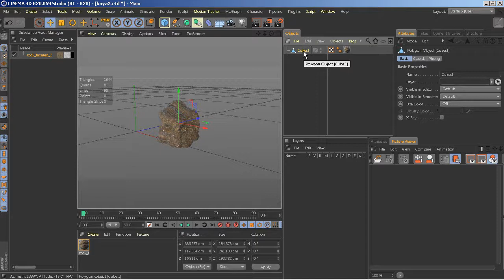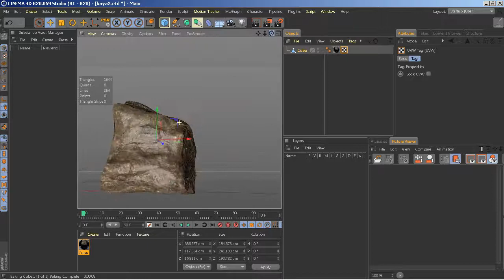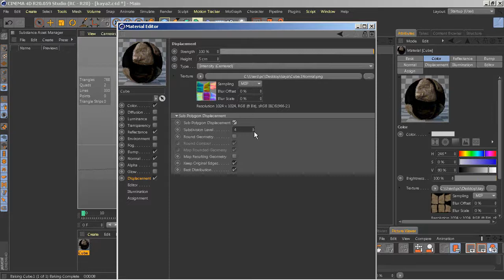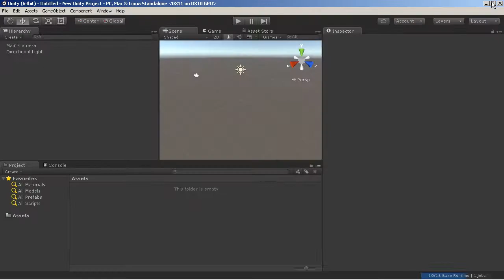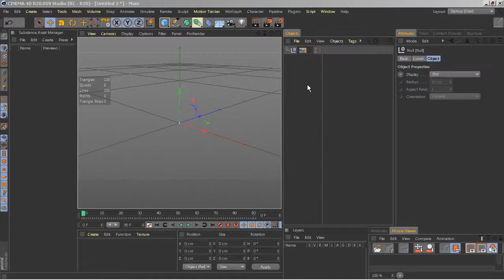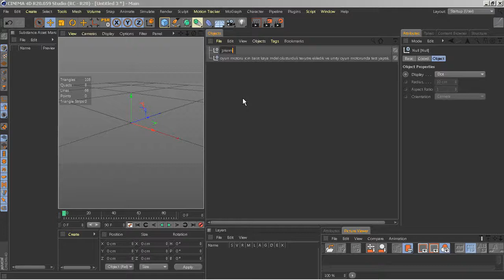CINEMA 4D İLE OYUN MOTORU VARLIĞI OLUŞTURMA UNITYE AKTARMAK 4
CREATING A GAME ENGINE ASSET WITH CINEMA 4D EXPORTING TO UNITY 4